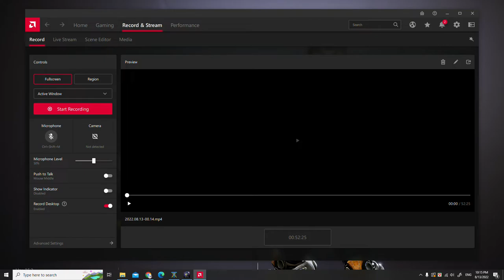ANVIL Gameplay Walkthrough - Part 1 | Anvil Intro | Anvil Action Games